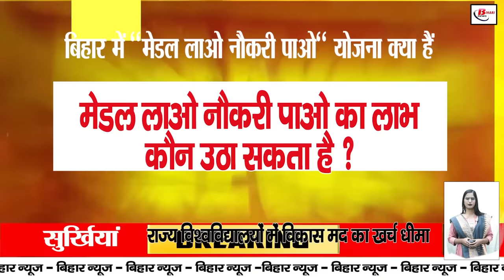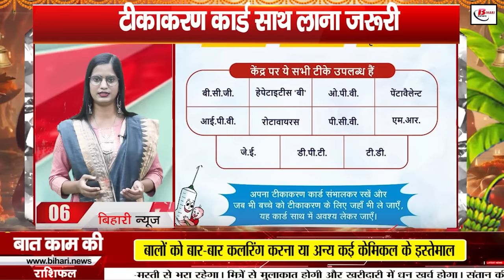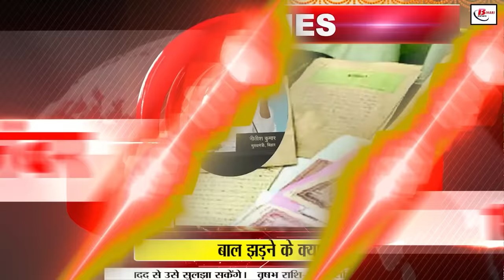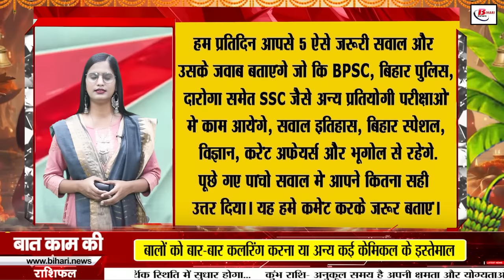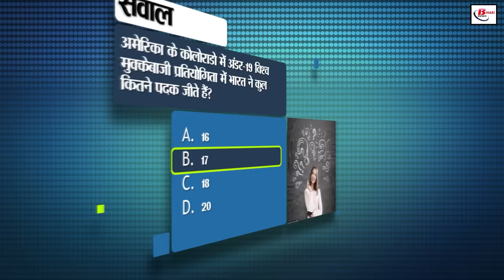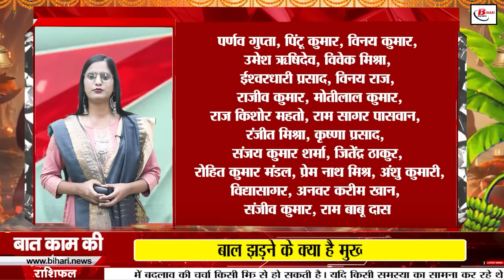Bihar news today live of 7th November 2024.Chhath sandhya arghya timing bihar 2024,Sharda Sinha.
Bihar news today live of 7th November 2024.Land survey in Bihar,Chhath sandhya arghya,weather of bihar,CM Nitish Kumar, Gulbi Ghat in Patna, Sharda Sinha
1. Today devotees will offer prayers to the setting sun

Special prasad of Thekua and Laddu

Sunset will be at 5:26 pm

2. Recruitment for 5,647 apprentice posts in NFR

Last date of application is 3 December 2024

Apply at nfr.indianrailways.gov.in

3. Rajgir Hockey Complex declared no flying zone

Ban on flying drones in sports complex

Action will be taken against violators

4. Today in Bihar Tourism, we will talk about Surya Mandir

This temple is located in Badgaon of Nalanda district

Huge crowd gathers here during Chhath Puja

People come to get rid of leprosy

5. Application for NMMS 2025 starts

Last date of application: 1 December 2024

Students get 12,000 annual scholarship

6. Vaccination at HWC now 3 days a week

Vaccination on Monday, Tuesday and Thursday It is necessary to bring the card with you

7. Development expenditure in state universities is slow

Education department warned,
Action will be taken if the amount is not spent

8. Information about electricity consumption is not available?

No need to worry, solve it this way

You can make payment in these four ways

9. Sharda Sinha will be immersed in Panchtatva today

Final farewell with state honors

Final rites at Gulbi Ghat in Patna

10. "Bring a medal, get a job" scheme in Bihar

What are its rules, who does not get the benefit?

Know what are the rules of this scheme

11. Merger of two rural banks of Bihar

To become the largest rural bank

Central Finance Ministry approves the merger

12. Illegal mining will be banned

Five e-challan categories implemented

Government revenue will increase

13. Today we will talk about Indu Sonali in Bihari Birthday

Indu Sonali is a resident of Bhagalpur, Bihar

Have contributed in more than 300 Bhojpuri films

14. Sugarcane mechanization scheme started in Bihar

Farmers will get up to 60% subsidy

PACS-Jeevika groups will also get benefit

15. Land documents will now be available online within 72 hours

Verified copy of documents will also be available

7 senior officers given responsibility for this

16. Manoj Bajpayee's film 'Shool' completes 25 years

Manoj Bajpayee celebrated in a special way

Praise for the film team

17. Driving on high beam will be expensive

There will be a fine 500 to 1000 rupees

Complain on helpline number 100

18. Weather of Bihar on Chhath

Weather likely to remain dry

Fog will prevail in the morning

19. Jobs of 10 female teachers in danger

48 hours ultimatum to female teachers

Action will be taken if clarification is not received

20. Bihar RERA's order to builders

Special surcharge will be imposed on additional construction

Hefty fine on 20 additional flats

21. Allu Arjun will come to Patna on 17 November

Promotion of Pushpa 2, event at Gandhi Maidan

Pushpa 2 director Sukumar will also participate

22. Auction will be held in Jeddah, Saudi Arabia

There are 320 capped and 1,224 uncapped players

All teams have space for 204 players

23. Today's date is recorded in the history of India for many reasons

24. What Do you have 2000 rupee notes?

This is how you can deposit 2000 rupee notes

Exchange discount is still available

25. Free recharge offer is fake

TRAI is not giving free recharge

Do not click on fake links